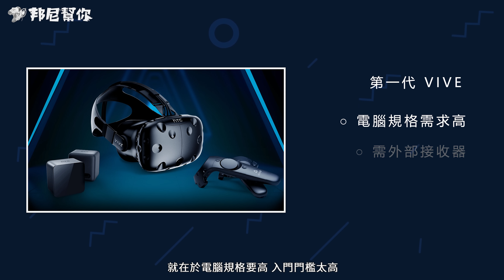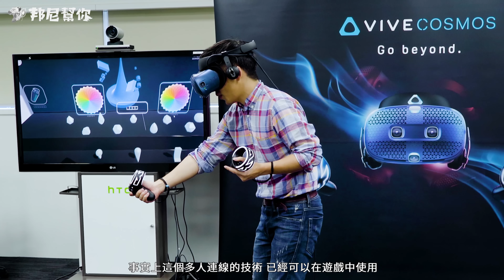「邦尼LOOK」未來 VR ？HTC VIVE Cosmos 短評測（ 實機體驗、六鏡頭 Inside-Out 定位技術、 2880 x 1700 LCD 顯示器、 PC-VR 值不值得買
－－－－－－ 邦尼評測正式支援4K高畫質串流囉！！！
HTCVIVE HTCVIVECOSMOS HTCVR VIVECOSMOS PCVR 不開箱短評測實測、評價、推薦、值不值得買。除了告訴你 HTC VIVE Cosmos 值不值得買外，更讓你能夠一窺 這次 HTC VIVE Cosmos 搭載的六鏡頭 Inside-Out 定位技術，不再需要外部雷射定位器。採用 3.4 吋 Real RGB 2880 x 1700 顯示器，內建耳機及麥克風，並支援向上 100 度的翻開式設計，全新設計的電競感操作手把，除了擁有 LED 圖騰發光設計，更加入了更多按鈕。軟體上加入了 VIVE Reality System , VIVE Origin 更是能夠打造屬於自己的虛擬家園空間，同時與 VIVEPORT , VIVE Infinity 結合，更讓 HTC VIVE Cosmos 擁有更多可能。

邦尼評測：超深入 3C 科技使用體驗
邦尼LOOK：3C 科技產品開箱快速動手玩
邦尼LIFE：屬於邦尼幫你團隊的私密生活玩樂
邦尼TALK：有內容的聊聊科技資訊吧！

本期卡濕：
露點的：HTC VIVE Cosmos
主謀（製作人）：邦尼
內容創作：威信
色影師：又民
剪接 / 後期：又民
麥聲人：歐登
內容夥伴：IWAISHIN 愛威信 3C 科技生活
特別感謝：每一個看影片的「你」